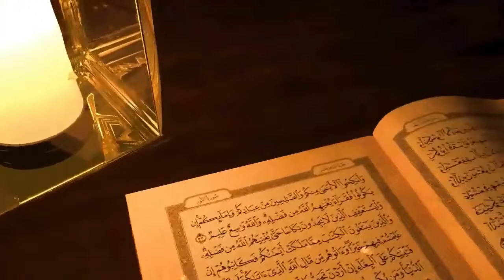جمع آوری قرآن چگونه انجام شده است؟ - رامین خان